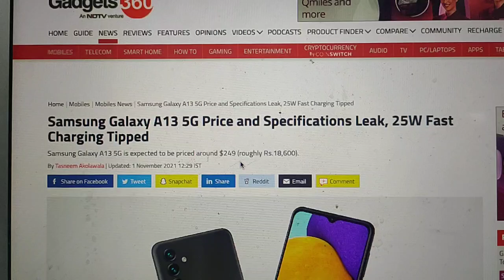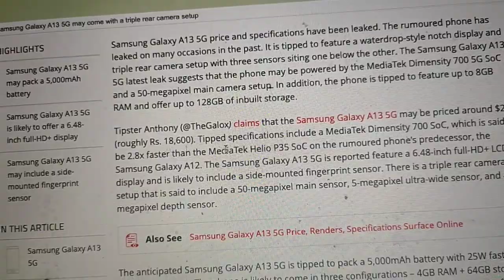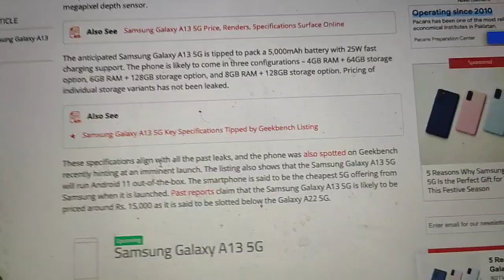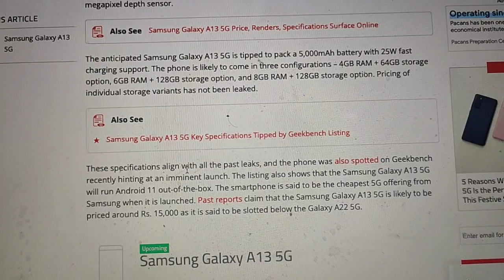Samsung Galaxy A13 5G Price and Specifications Review